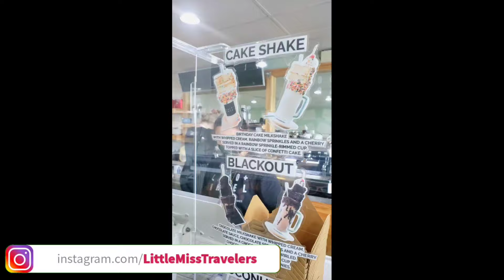WORLD'S BEST MILKSHAKES 😋 | Our Day At Coco & Hazel 😍 | LittleMissTravelers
In This Episode, We went to have World's Best Milkshakes at Coco & Hazel, Richmond.
It's a coffee shop but sells some of the most amazing shakes, ice cream,  pastries, etc. In littlemisstravelers opinion, they're the best so far.
We had a blast and if you're ever visiting Virginia, pass through and give yourself a treat.

Their website link is below.  Check them out

Watch The Last Episode Here: CELEBRATING DADDY'S BIRTHDAY IN ST. LUCIA 🥳 | Marigot Bay Resort, Spa & Marine Vlog

We are littlemisstravelers and we enjoy sharing our travel experiences, our love for food, and fashion with you LMTs.

So do Like, Tell me in a Comment what do you think about the video, and Share It Too!